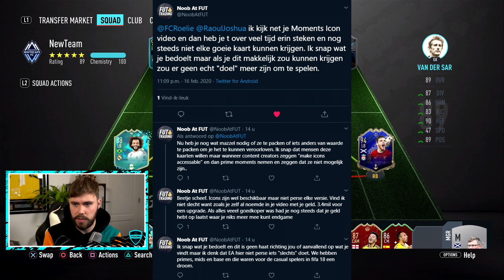DE BESTE DRIBBELAAR DIE IK OOIT BEN TEGENGEKOMEN!! | FIFA 20 NEVER ENDING GLORY #128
Vergeet vooral niet om een 'like' achter te laten als je de video leukt vindt!

FCGlorie is een YouTubekanaal waarop ik mijn Road to Glory upload. Een 'Road to Glory' is een serie waarin ik zonder echt geld uit te geven, een zo goed mogelijk team probeer te bouwen.